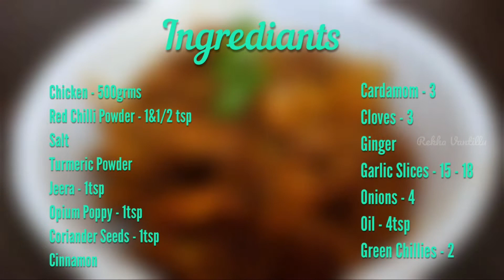పట్నం లో పల్లెటూరి కోడి కూర 🐓🍗😋| విలేజ్ స్టైల్ చికెన్ కర్రి👌 ఒకసారి ఇలా ట్రై చేయండి | Rekha Vantillu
మీకు నా వీడియోస్ నచ్చినట్లయితే

Please keep supporting me with your valuable 👍LIKES,📝COMMENTS & 👥SHARE 😊 🙏